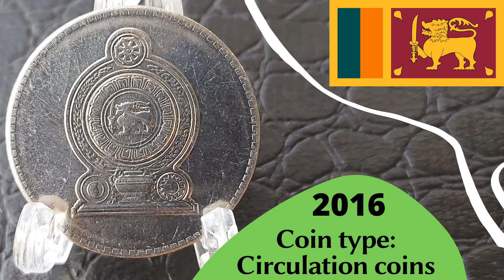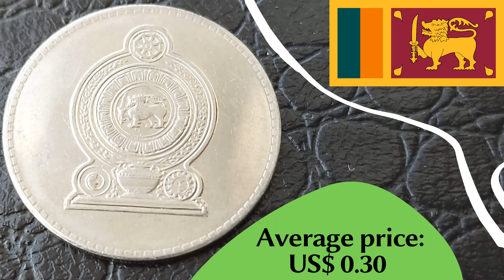Coin from Sri Lanka 1 Rupee - 2016 - ශ්‍රී ලංකා